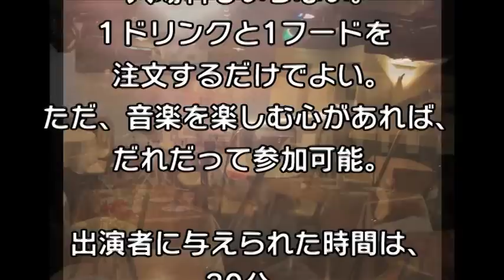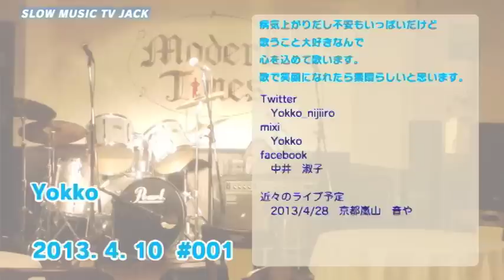モダン・タイムス「スローミュージック☆テレビジャック」第一回配信（2013年4月10日収録）